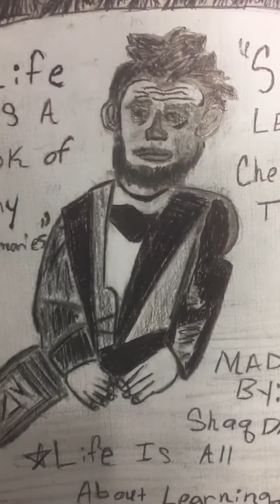Abraham Lincoln Art For $250,000 Fundraiser (ValuableArtsAndMagicActivities)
I’m raising $250,000 million dollars for ArtsAndMagicActivites Fundraiser. Indeed one of my methods is selling art in frames. Hence this art work will be starting out for $20. Yet any Higher bidders shall take the win and buy picture. I sold this picture already but will be having more soon also if you need anything done please let me know thanks.